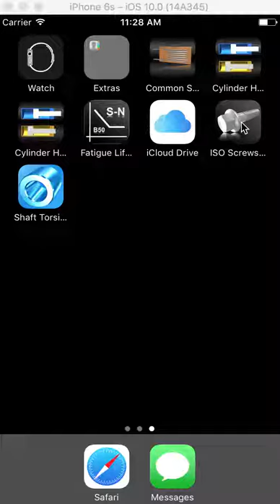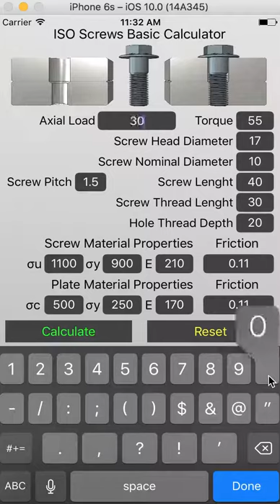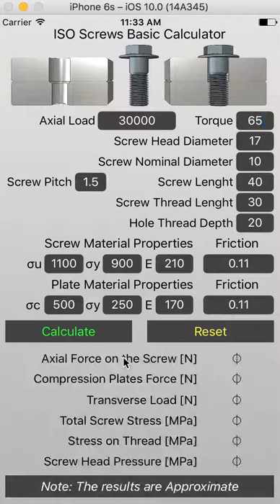ISO Screws Basic Calculator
Description:
This App is not a professional Software, but provide you a Basic Calculation for the ISO screw connections.  Starting from the dimensions of the screws and the mechanical & physical properties of the connection, this App calculates simultaneously all the most important parameters usually considered for the stability of the Screw connection. A green light tells you if the value of the parameter is enough to ensure a minimum Safety Factor of 1.1, otherwise the value becomes red. As said the Software is not professional, therefore use this App just for a fast and preliminary check.

Inputs:
Material Ultimate Stress [σu]
Material Yield Stress [σy]
Material Maximum Compression Stress [σc]
Material Young's Modulus [E]
Bolt Head – Plate Friction Coefficient
Bolt Thread – Plate Friction Coefficient
Screw’s Nominal & Head Diameters
Screw’s Length & Hole Depth
External Axial Load and Torque

Outputs:
Axial Force on the Screw
Compression Force On Plates
Maximum Possible Transverse Load
Total Stress On Screw
Stress on Thread
Screw Head Contact Pressure